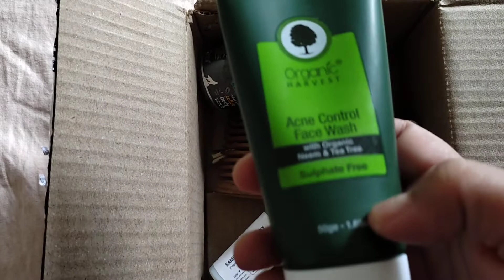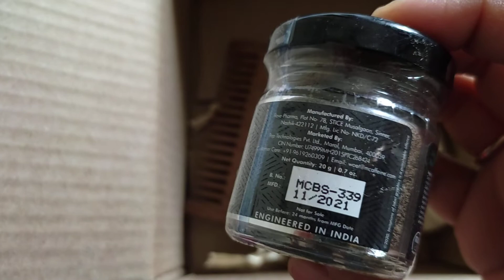Smytten unboxing: Neem wood comb by smytten, Organic Harvest, D tan face cream, St. D'VENCE.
The only drawback with smytten is that you can't order one trial twice, either u can wait for product to come in as a free gift, or to come in redeem section to re order. My refferal code is 7thO122